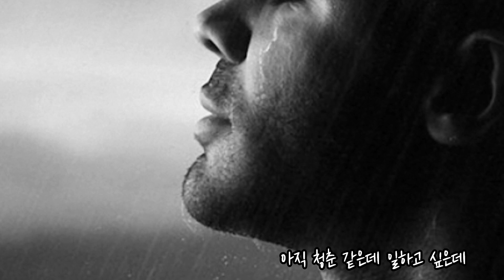술 한잔 - 백영규